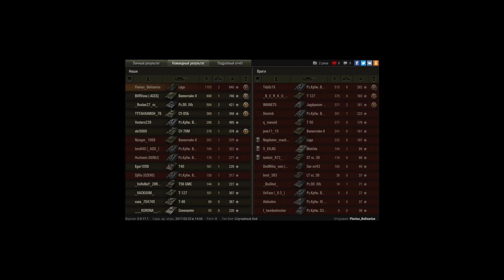Lago, Лайв Окс, Стандартный бой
Игрок: Flavius_Belisarius